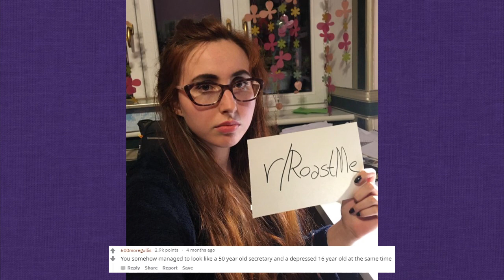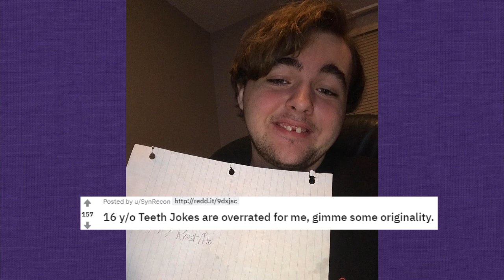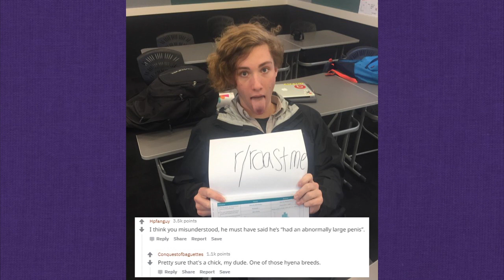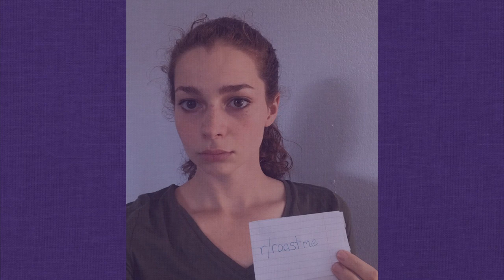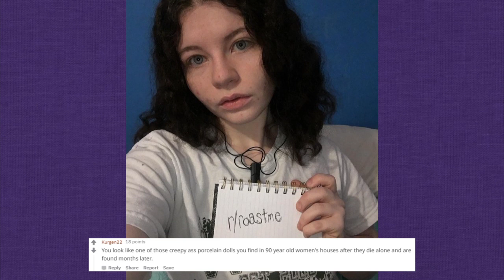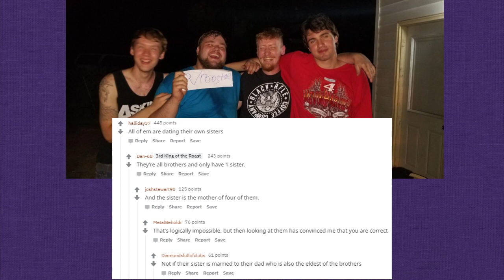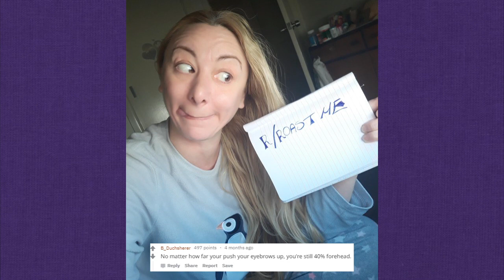Dont Ask Internet To Roast You #3 ROAST ME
Roastees must be shown holding a piece of paper with /r/RoastMe handwritten onto it.